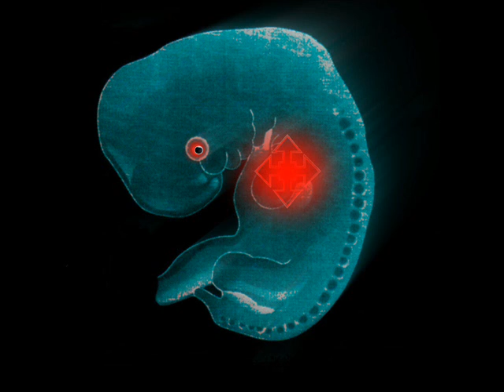Fractum - You are the Light at the End of the Way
Taken from "No More Fairy Tales" (2001).